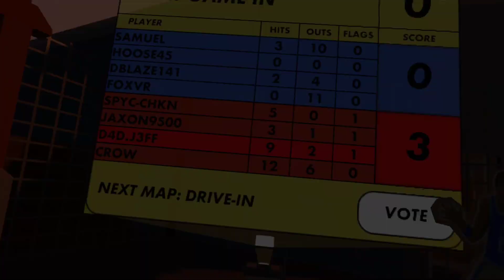Rec Room: After hours Rec Room Paintball August 18th, 2023